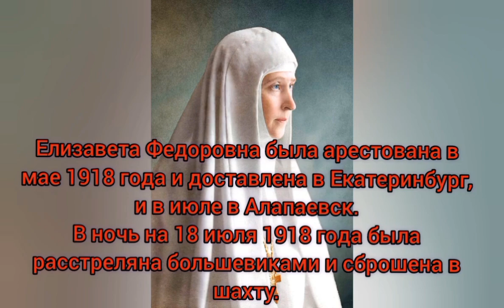Великая Княгиня Елизавета Федоровна, от принцессы до святой. История в фотографиях.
Слайд-шоу  Великая княгиня Елизавета Федоровна супруга московского генерал-губернатора Сергея Александровича и родная сестра императрицы Александры Федоровны. История в фотографиях с рождения и до гибели в Алапаевске, с моими комментариями.
Ролик изменен, переработан, ошибки устранены.